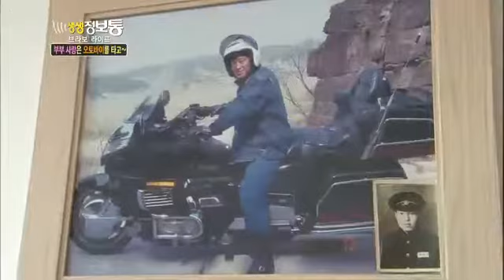생생정보통 - Live Info Show 01 EP683 # 004